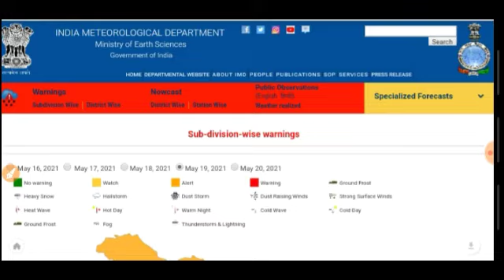राजस्थान के इन जिलों में तोकेतो चक्रवाती तूफान|weather in rajasthan today |19 मई 2021तक मौसम अलर्ट?